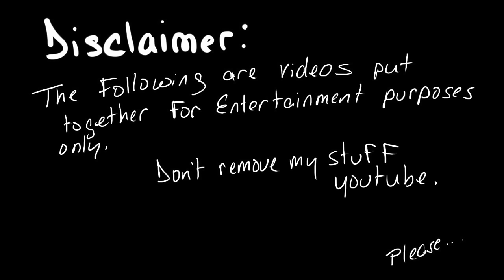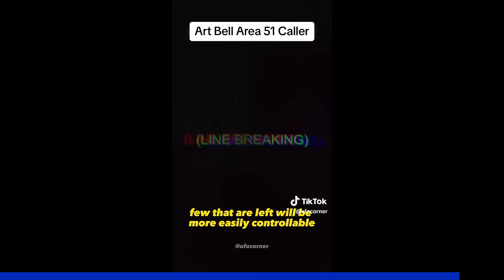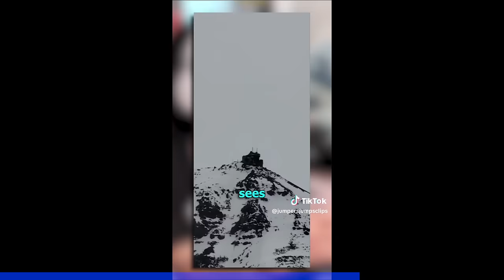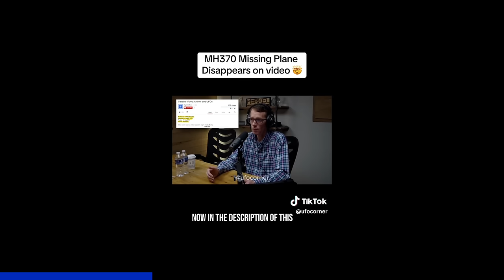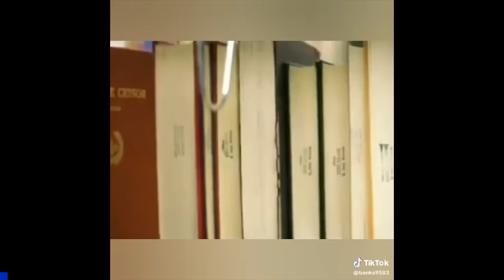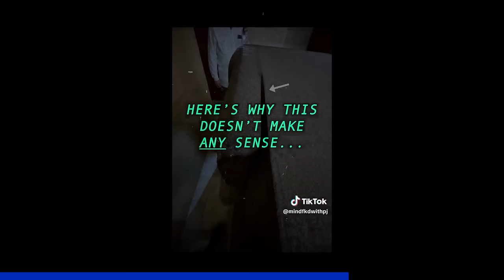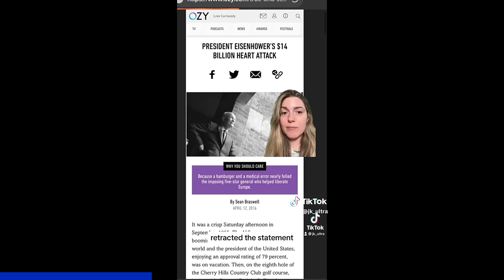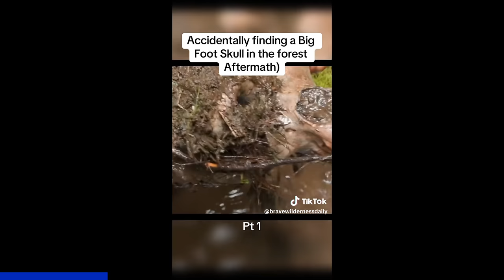Creepy TikTok's That'll Melt Your Mind (Part 55)